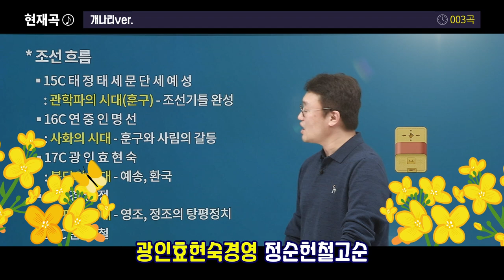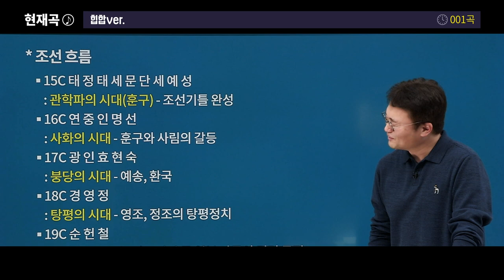[유상통] 뭘 좋아할지 몰라서 다 준비했어! 어떤 버전으로 외울래? 태정태세문단세 - 도끼한국사 하이라이트 l 계리직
🪓도끼한국사 하이라이트
한국사를 공부해 본 사람이라면 한번쯤을 들어보거나 외웠을 '조선 역대 왕'
태정태세문단세 예성연중인명선 광인효현숙경영 정순헌철고순↘

어떤 버전을 좋아할지 몰라서 무려 4가지 버전으로 준비한 '조선 역대 왕 암기법'

한국사를 재밌어지게 만드는 도끼선생님과 함께 흥얼거려 보아요!

✈떴다떴다 비행기ver.
🏵나리나리 개나리ver.
🏝독도는 우리땅ver.
🎤MC 종우 힙합ver.